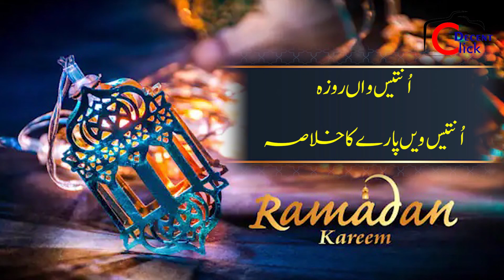29 DAY OF FASTING | KHULASA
Summary of 29th Para.